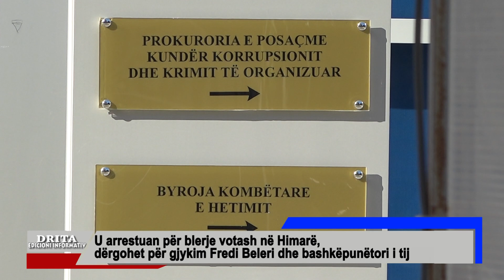U arrestuan për blerje votash në Himarë, dërgohet për gjykim Fredi Beleri dhe bashkëpunëtori i tij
SPAK mbyll hetimet në ngarkim të Fredi Belerit për blerje votash dhe dërgon kërkesën për gjykim në GJKKO. Kryebashkiaku i zgjedhur i Himarës u arrestua për blerje votash 2 ditë para zgjedhjeve të 14 majit me bashkëpunëtorin e tij Pandeli Kokaveshi. Ata dhane 40 mije leke per 8 vota.  Në fund të gjykimit Beleri rrezikon dënimin nga 1 deri në 5 vite burg.